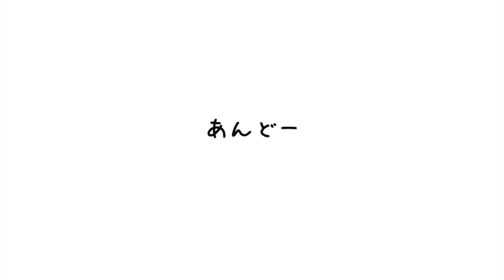【しまむら 秋のコーデ】本気で考えたコーデを採点してもらう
サブチャンネル、「あんどうサブ＆ライブ」はこちらです